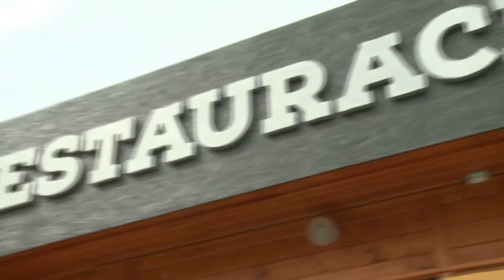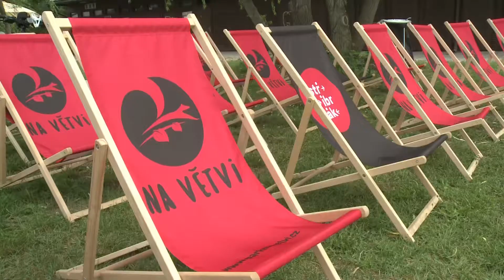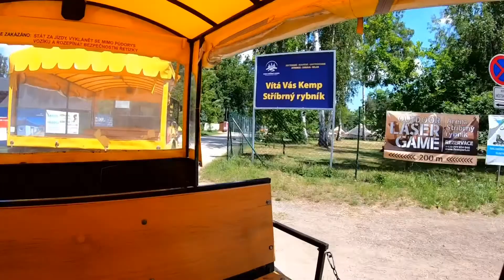Na Stříbrňáku to zase žije!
Každou středu se v kempu Stříbrný rybník promítá, mimo to ale můžete zavítat například do Gladiátor arény nebo si dát dobré jídlo. Více už v reportáži.